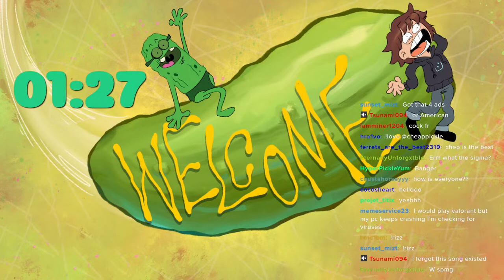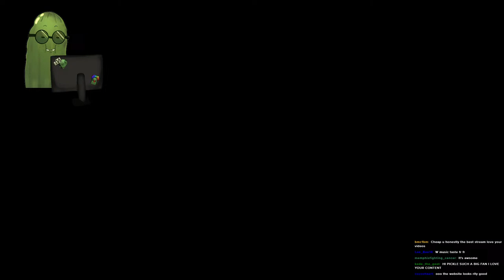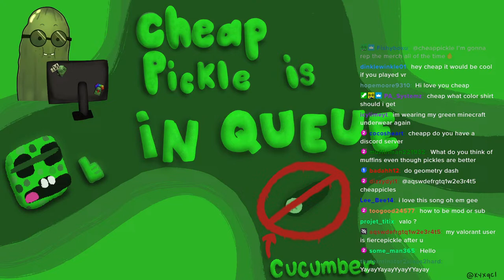The Pickle is Here AGAIN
If you want to get notified and meet more pickle friends!